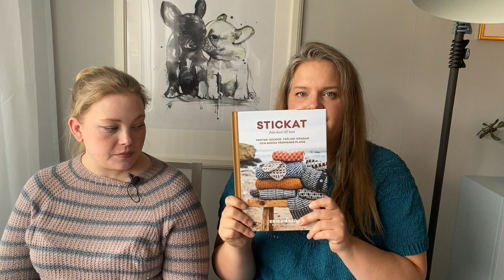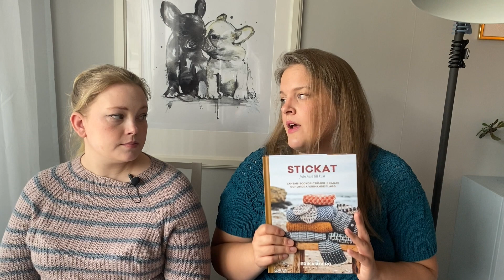Stickhimlen - Avsnitt 2